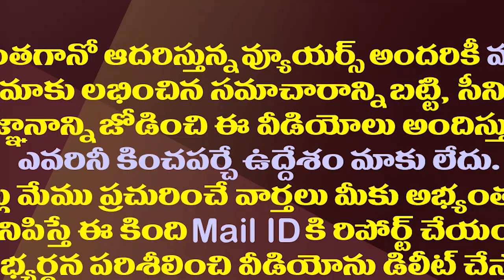రాహుల్ గాంధీతో ఆంధ్రజ్యోతి ఆర్కే టీవీ5 నాయుడు భేటీ| Why Did Rahul Gandhi Meet ABN RK And TV 5 Naidu?